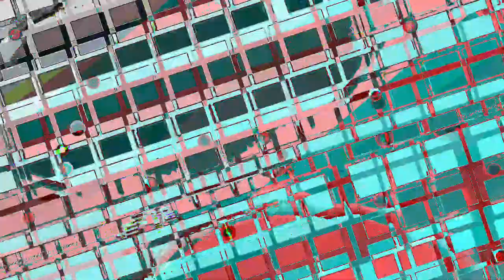[EPILEPSY WARNING] Movie 23 05 20 00h37m28s